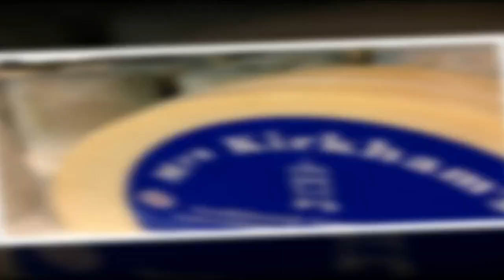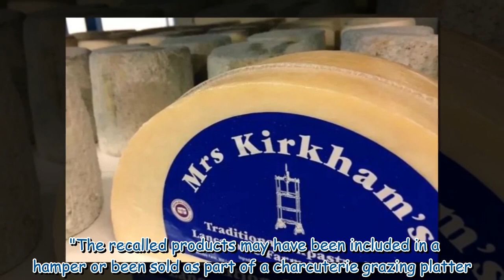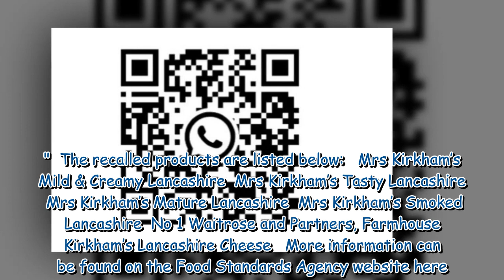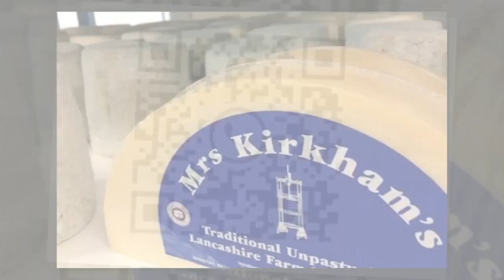Shoppers warned to 'dispose' of popular cheese due to potential E coli presence